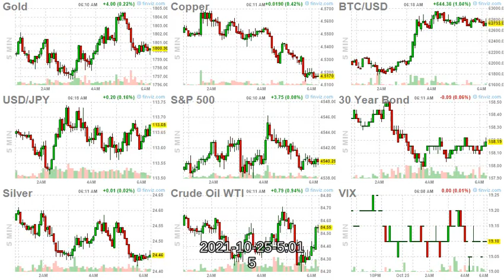ArrayD 20211025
Had a little sync problem with the headlines, hopefully fixed now.